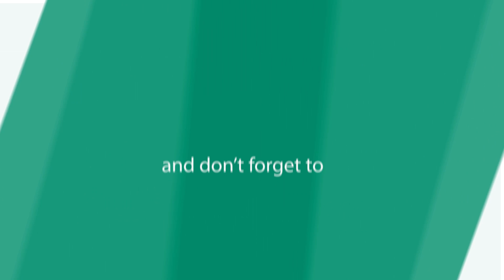Kirik keerthi's Movie name And Who is the Heroin of that movie Fully revelead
ಬಿಗ್ ಬಾಸ್ ನಿಂದ ಮತ್ತಷ್ಟು ಹೆಸರಾದ ಕಿರಿಕ್ ಕೀರ್ತಿ ಈಗ ತಮ್ಮದೇ ಹೆಸರಿನ ಶೀರ್ಷಿಕೆಯ ಸಿನಿಮಾದಲ್ಲಿ ನಟಿಸುತ್ತಿದ್ದಾರೆ. ಚಿತ್ರದ ಫೋಟೋಶೂಟ್ ಇಂದು ನಡೆದಿದೆ.. ಸಿನಿಮಾದ ಇಬ್ಬರು ನಾಯಕಿಯರಲ್ಲಿ ಒಬ್ಬರು ಬಿಗ್ ಬಾಸ್ ಖ್ಯಾತಿಯ, ಟ್ರೋಲ್ ಪೇಜ್ ಗಳ ಫೇವರೆಟ್ ಹುಡುಗಿ ಸಂಜನಾ